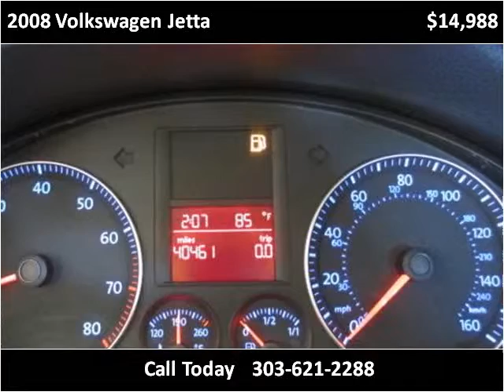2008 Volkswagen Jetta Used Cars Englewood, Denver, Lakewood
This 2008 Volkswagen Jetta is available from Autos Unidos.